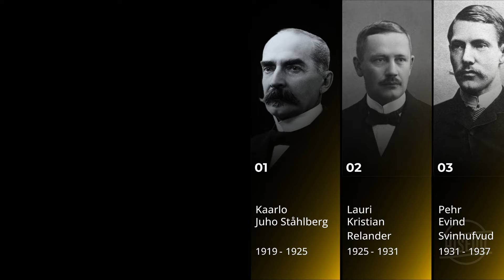The First President of Finland Until Now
In this video, we will explore the history of Finland's first president, Kaarlo Juho Ståhlberg. to the current president.

If you are interested in Finnish history then this video is for you! Watch this video to learn more about these leaders and their important role in Finnish history!